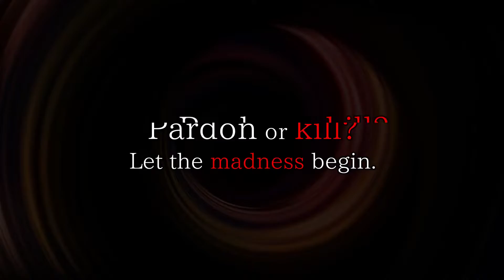Yurukill The Calumniation Games • Demo Trailer • PS5 PS4 Switch